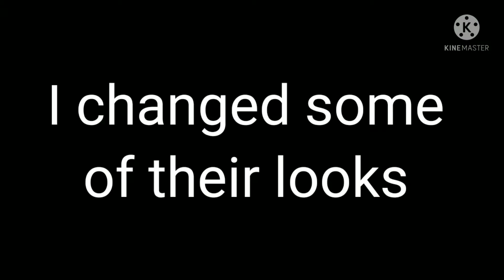Nick?! The cursed staff ep 4 (Season finally) Monster GCMV